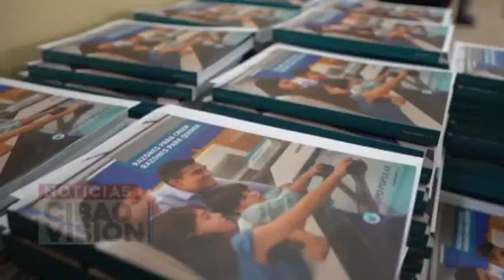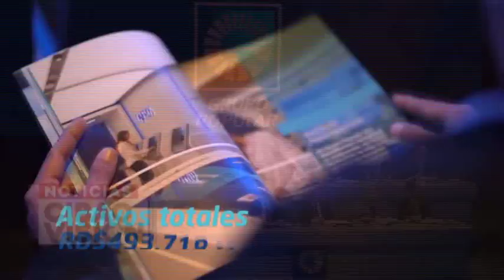Grupo popular celebro asamblea extraordinaria anual de accionistas